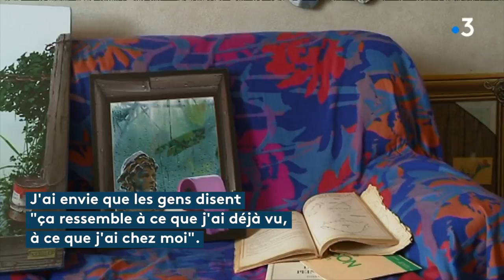Génelard : Jean-Pierre Chaillou, artiste en trompe-l’œil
Jean-Pierre Chaillou excelle dans le trompe-l'oeil. L'artiste peintre s'est installé il y a trois ans à Génelard, en Saône-et-Loire. Nous l'avons rencontré dans son atelier.